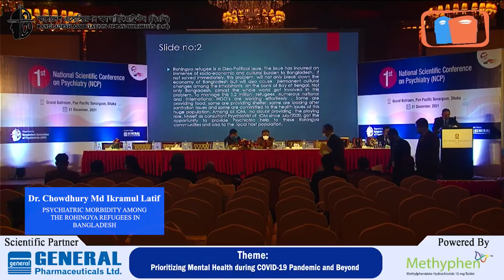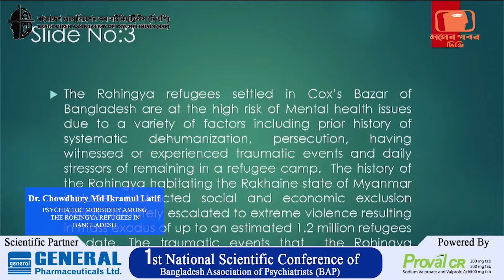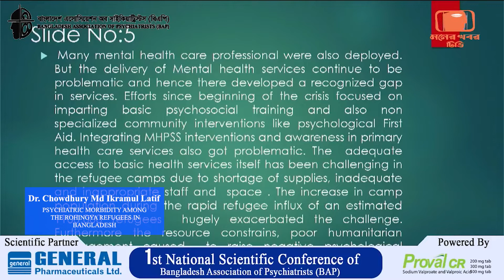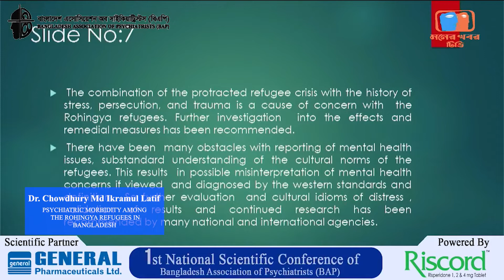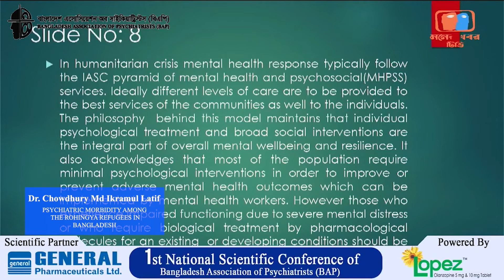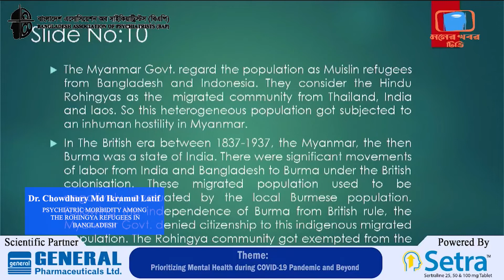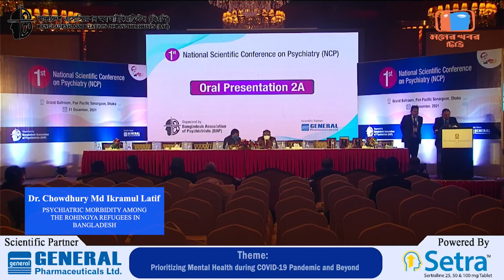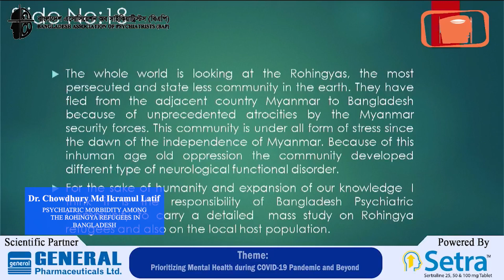Chowdhury MD Ikramul Latif|Psychiatric morbidity among the rohinga refugees in bangladesh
Chowdhury MD Ikramul Latif
|Psychiatric morbidity among the rohinga refugees in bangladesh|
Bangladesh Association of Psychiatrists (BAP) is organizing the 1st National Scientific Conference of Psychiatry (1st NCP)
Moner Khabor Tv
Moner khabor